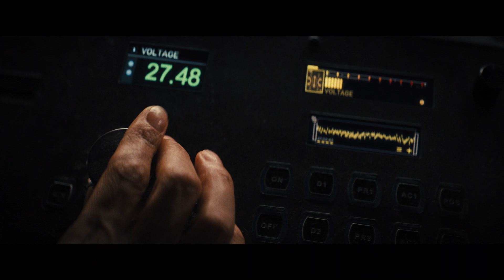(Official Trailer) Reminiscence | Hồi Sinh Ký Ức